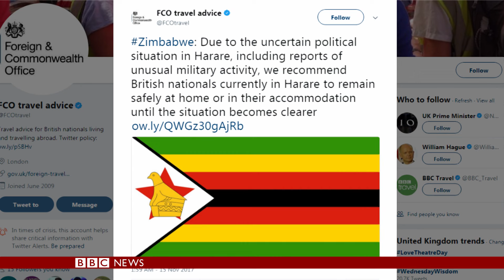Zimbabwe army takeover: Latest Updates - BBC News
Zimbabwe's military has placed President Robert Mugabe under house arrest in the capital Harare, South African President Jacob Zuma says.
Mr Mugabe told Mr Zuma in a phone call that he was fine, the South African leader's office said.
Troops are patrolling the capital, Harare, after they seized state TV and said they were targeting "criminals".
The move may be a bid to replace Mr Mugabe with his sacked deputy, Emmerson Mnangagwa, BBC correspondents say.
Mr Mnangagwa's dismissal last week left Mr Mugabe's wife Grace as the president's likely successor.